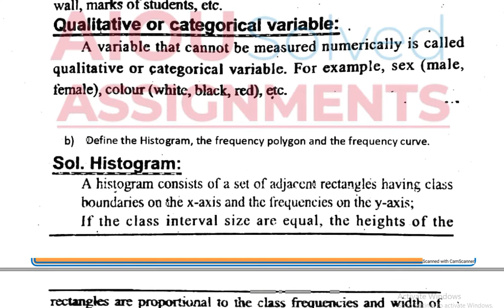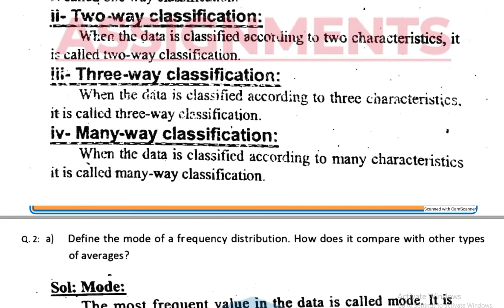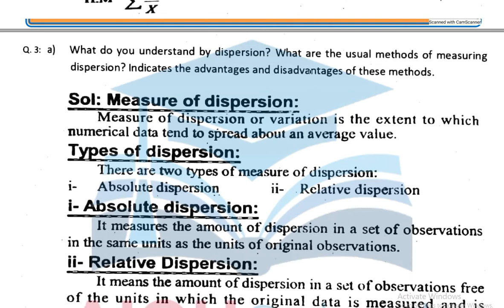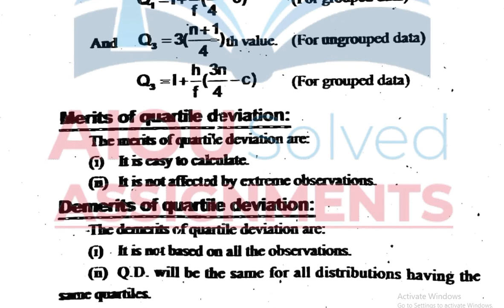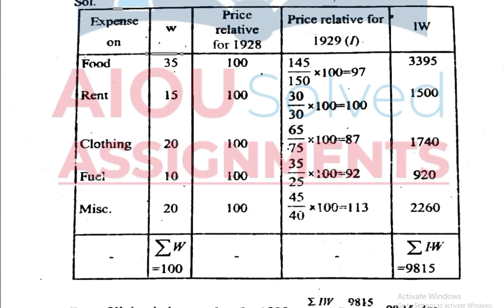AIOU Solved Assignments | 394 | STATISTICS-I | Assignment No 1 | FA | Spring 2021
aiou assignments,
aiou,
aiou assignment,
solved assignments,
assignment,
assignments solved,
solved,
assignments 2021,
assignments,
1423 English
1424 English
416 Islamiat
417 Pakistan Studies